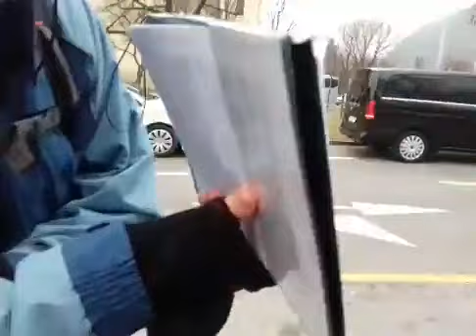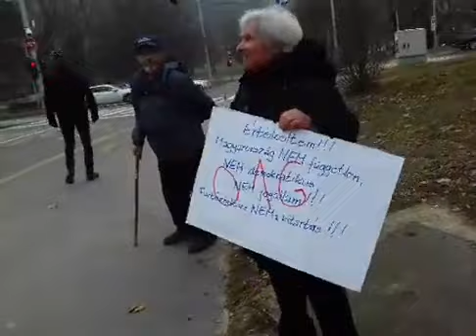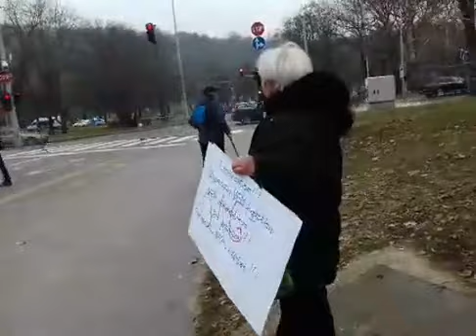2019. 02. 10. Lang Alex: Az Ybl Miklós térnél / Jön a sok fideszes tapsolni orbánnak